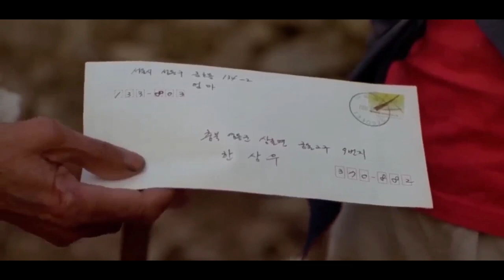Heart Touching Story Must watch 1 Time Moive / The Way Home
The Way Home Movie explained in Hindi

Family movie

Korean Movie
Realised In 2002

Aword winning Movie